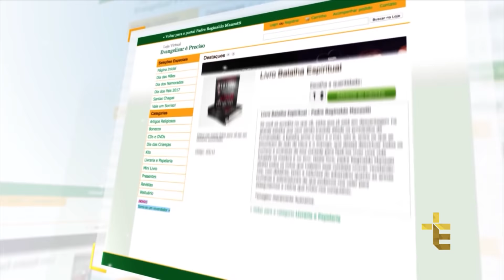Terço das Santas Chagas | Padre Reginaldo Manzotti | 27 de Junho de 2018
Hoje é o 3º Dia da Novena das Santas Chagas Proteção e Cura do Câncer.